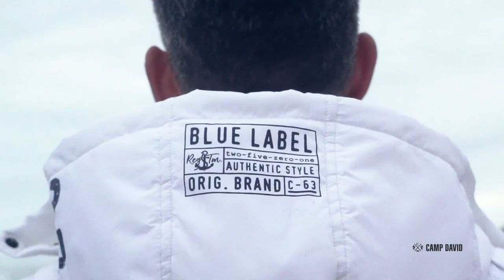CAMP DAVID Arctic Surf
Coole Surfer Looks treffen auf Atlantic Ocean Spirit! mit großen Fotoprints, trendigen Label-Applikationen und kernigen Tape-Details. Die Saisonfarben Arctic Blue und Neon Green setzen perfekte Akzente.